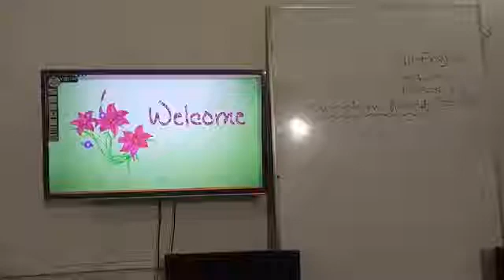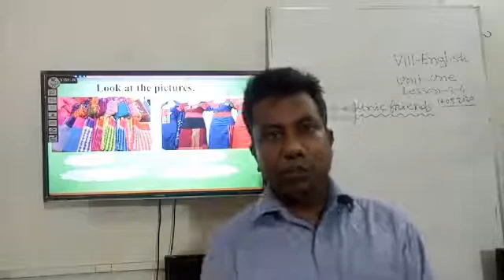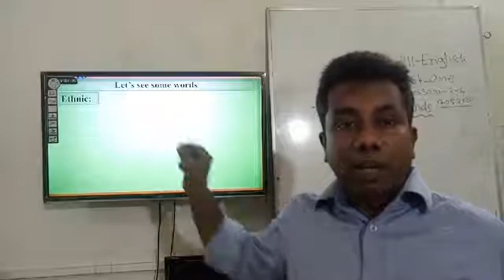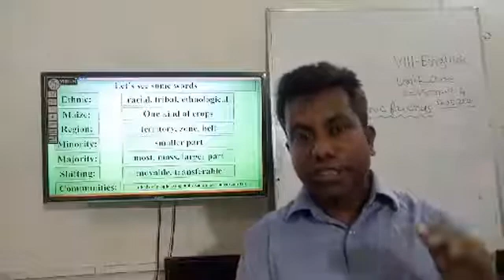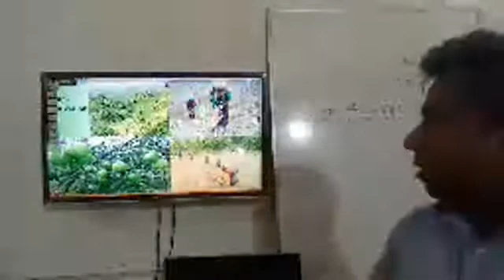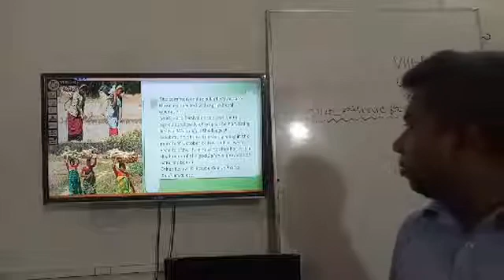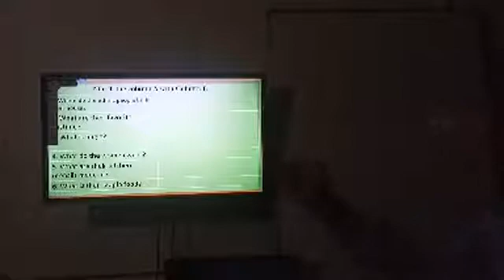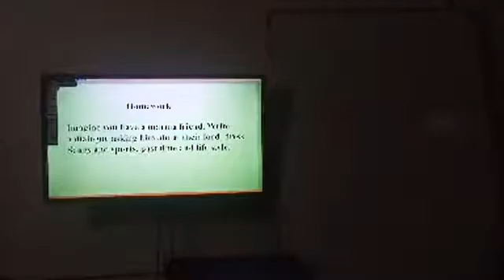শ্রেণি II ৮ ম II English for Today II Unit 1 Lesson 3 & 4 II ১৭ মে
শ্রেণি II ৮ ম  II English for Today  II Unit 1 Lesson 3 & 4 II